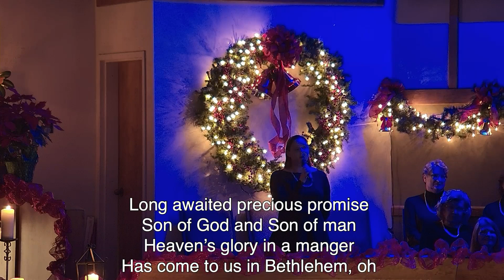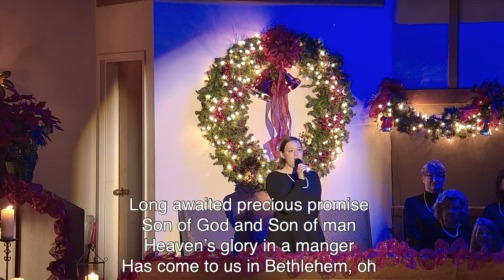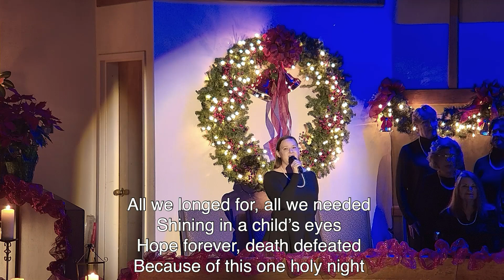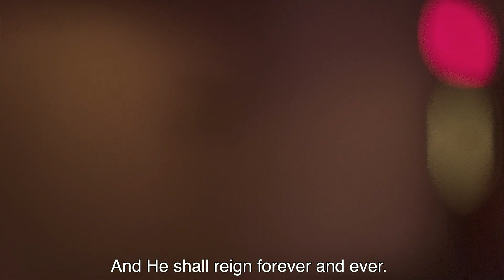Carols by Candlelight 2023